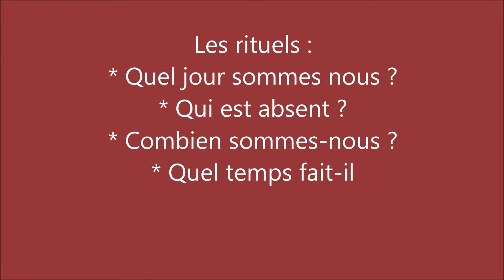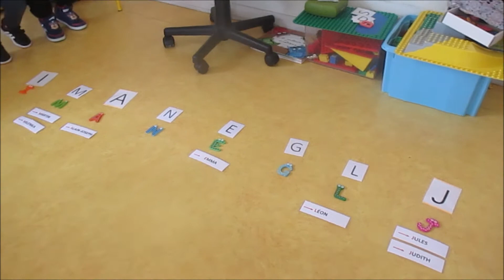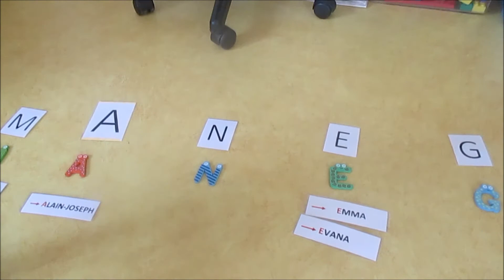REUNION PS 2019 2020